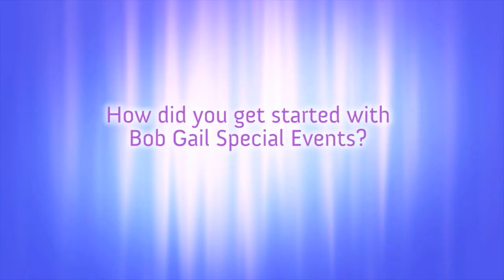Wedding Planners | Event Planner in Los Angeles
presents Executive Vice President of Bob Gail Special Events, Brian Pincus answering the following questions

- How did you get started with Bob Gail Special Events?
- How long has the company been around?
- How do you stay on top of all the business divisions?
- Do you have any money saving tips?
- What tips would you give to create a great event?
- What are typical goals clients want to accomplish?
- What is the most rewarding experience for you?
- What is unique about Bob Gail Special Events?
- How does being a one-stop shop for events benefit your company as well as your customers?
- Do you always have your business on your mind?
- What tips would you give a bride or groom for the wedding of their dreams?